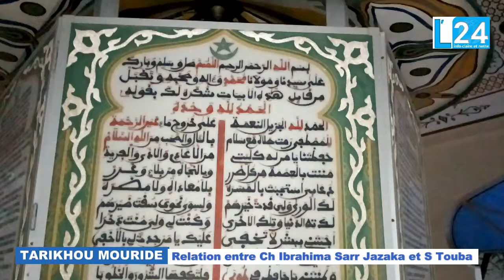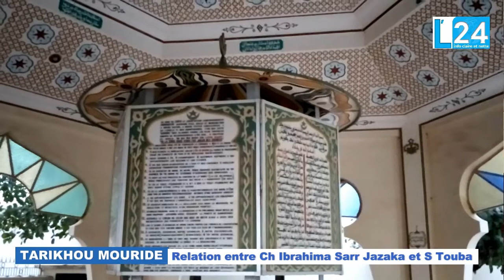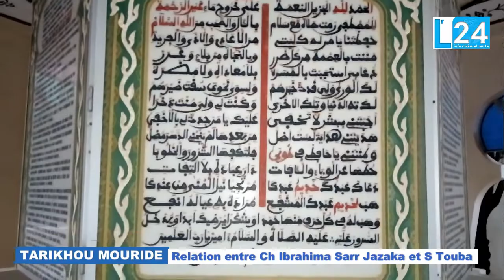TARIKHOU MOURIDE Sur la relation entre S Touba et Ch Ibrahima Sarr Jazaka